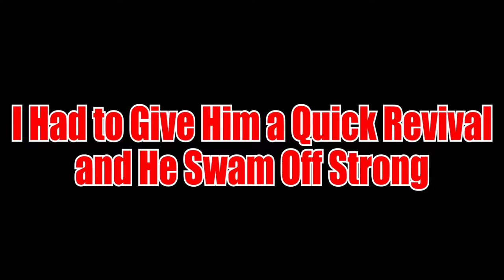Massive Schools of Fish - Offshore Florida Fishing Part II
In this episode, we trolled many miles just offshore of Okaloosa Fishing Pier and to our surprise found 'something' floating with large schools of baitfish surrounding it. Where there is bait there is fish and this certainly held to be true. Between a Cobia and Mahi, we caught many exotic species (to a Texan) and had a blast exploring new waters and catching new fish. To make this even more fun is the fact that we brought our inshore setups (2500's and under) which made for some exciting drag screaming.

Fishing Tags (for video recommendation purposes)